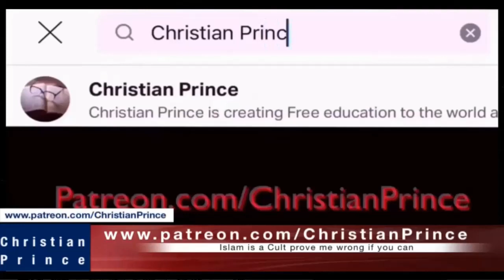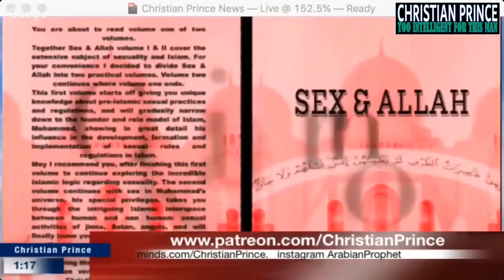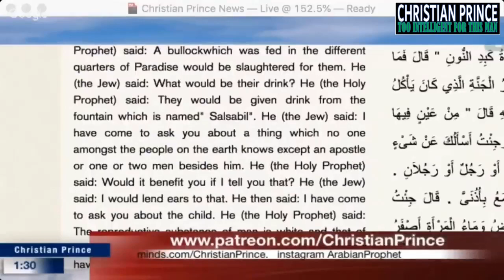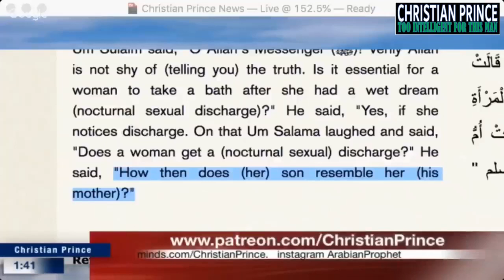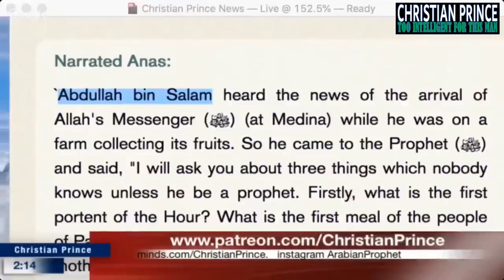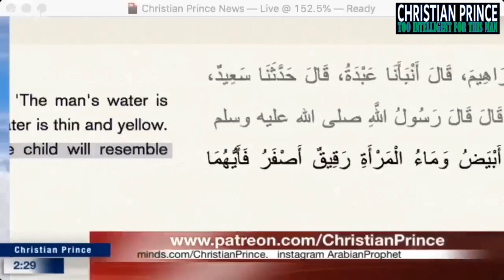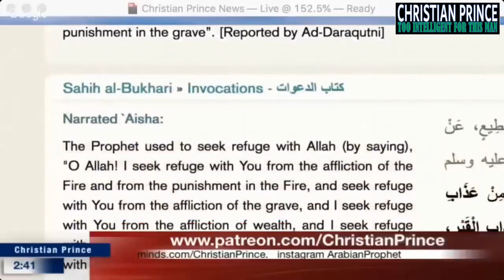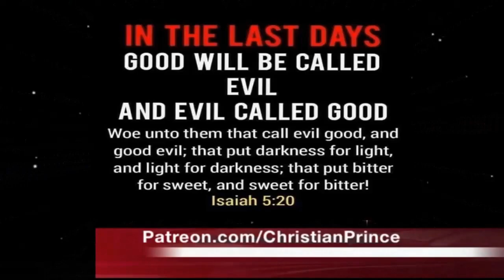What is Your PROOF that Prophet MUHAMMAD is a FALSE PROPHET? For Educational Purpose Also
Whenever this Abdul confronts CP on every topic, it comes back to him. It seems he uses his own words to defeat himself, not Christian Prince.

Abdul: "So, why do you keep talking about Islam?"
CP: "I like it." BOOM!